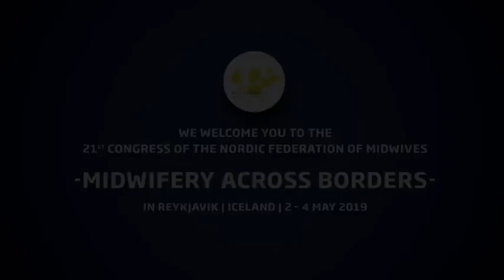The 21st Congress of the Nordic Federation of MidwivesNJF congress 2019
We welcome you to the 21st Congress of the Nordic Federation of Midwives - MIDWIFERY ACROSS BORDERS - in Reykjavik, Iceland, 2-4 May 2019

The Icelandic Association of Midwives